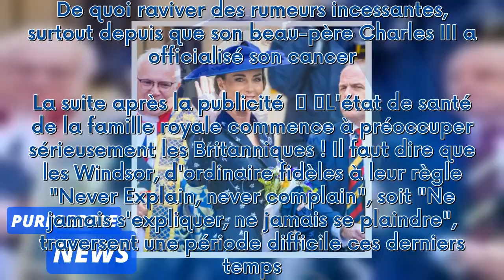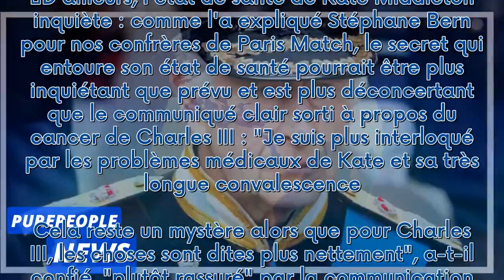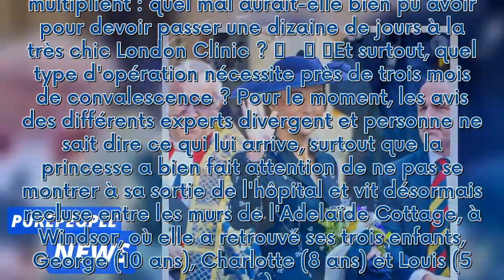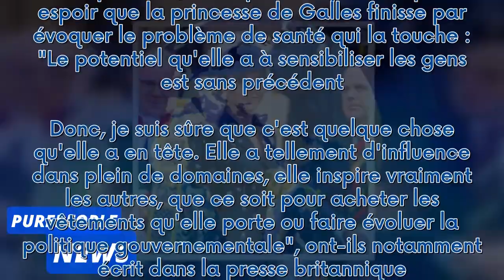Cancer de Charles III : la maladie de Kate Middleton bien plus grave ? Ce "mystère" qui interloque..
Très discrète depuis une mystérieuse opération début janvier, Kate Middleton n'a jamais donné d'explications sur son état de santé et ce qui avait causé son passage à l'hôpital. De quoi raviver des rumeurs incessantes, surtout depuis que son beau-père Charles III a officialisé son cancer...  La suite après la publicité     L'état de santé de la famille royale commence à préoccuper sérieusement les Britanniques ! Il faut dire que les Windsor, d'ordinaire fidèles à leur règle "Never Explain, neve...